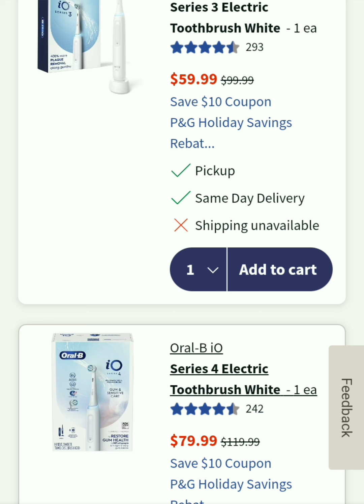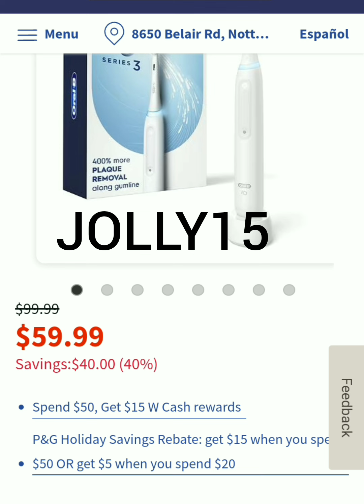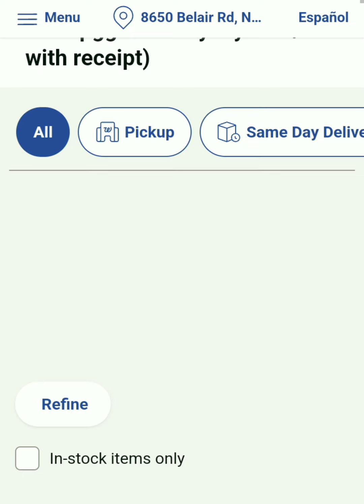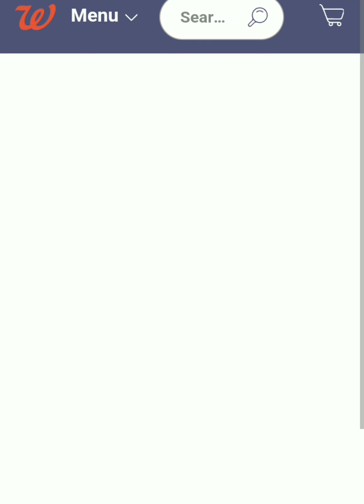Vuela por los tuyos 100% Cupones Digitales 🏃🏃🏃💥🔥🔥